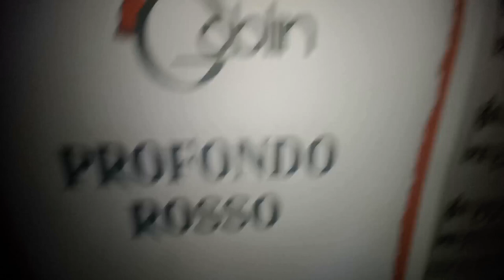S3: Nikolaj Stavrogin's Profondo Rosso ann. in Italy (March 7th) Day 3 Weather for Lynch 3/10/24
2 - Only Lynchian Keyboard Channel, called "NikolajStavrogin'sKeyboard 2 (Only Lynch)", the channel in which I upload only my interpretations of pieces (mostly by master Angelo Badalamenti) from mr. Lynch's movies

3 - Third Keyboard Channel, called "NikolajStavrogin'sKeyboard 3 (No Lynch)", the exact opposite of the second (that is, the one in which I never load the interpretations of the music from David Lynch's films but those relating to pieces by Angelo outside the world of the good David yes, and in which, even if I haven't been a believer for a long time and the study of Philosophy, in which I graduated in case someone didn't know or if they forgot, influenced me a lot on this) I was "miraculously healed" haha by San Gennaro, Patron Saint here in Naples, for the fact that my interpretation of Händel's aria Lascia ch'io Pianga from Rinaldo reached 10,000 views September 19th of 2022, and on February 7th of last year (among other thing on the day of my mother's birthday and also that of the legendary Italian singer Vasco Rossi) it reached 100,000 views (now it's going to 243000 even if I confess it stopped for several months, it had a certain exploit it seems to me until June-July last year, I was convinced it could have reached at least 500,000 views but now I find it hard, but I already consider myself lucky like this, I don't it's something that happens to everyone). Video then uploaded last May 3rd on the occasion of the birthday of the great Danish director Lars von Trier, who has his birthday on April 30th and this year he turned 66; this is because, and I always assume almost everyone knows it here, Lascia ch'io pianga is practically the musical theme of his masterpiece, and which Lars von Trier film is not a masterpiece, Antichrist, from 2009)

00:00 Mad Puppet by Goblin, Complete Version: Intro, Room/Normal Reverb;
01:35 Most Known Part (92 Times Laps of Bass and Guitar), the same;
02:21 Weather Report Pt. 1;
04:56 Piano Solo Version from Nov. 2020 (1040 views on the main keboard channel);
06:45 Weather Report Pt. 2